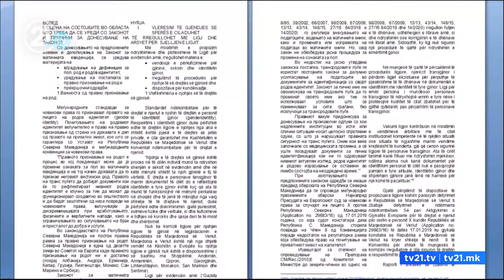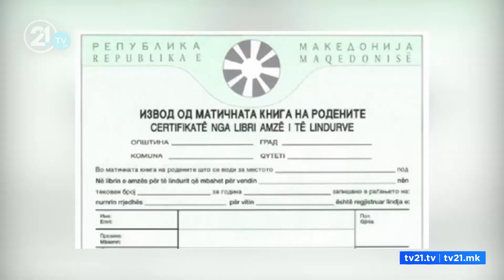Промената на полот пред пратениците - Митровски: Со вака предложен закон, ќе има злоупотреби